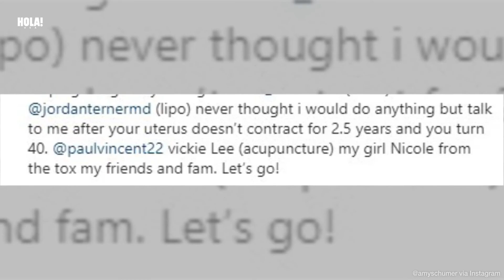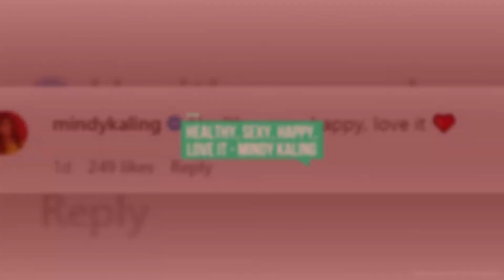Amy Schumer gives health update after endometriosis surgery and liposuction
ABOUT HOLA!